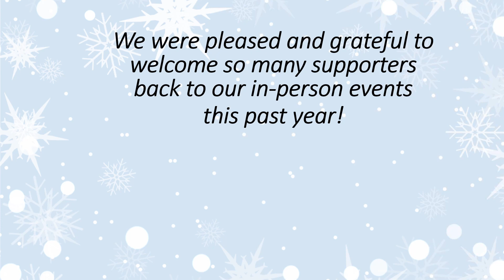2023 Memories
A look at some of the many events that took place in Ontario in 2023.